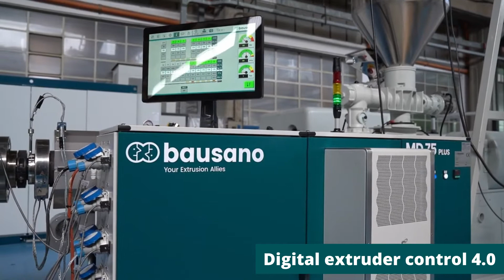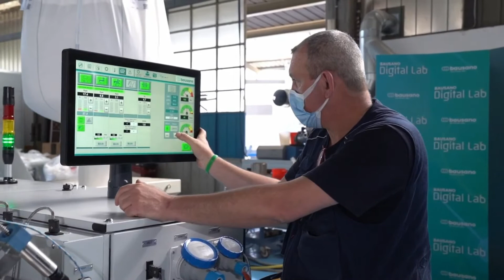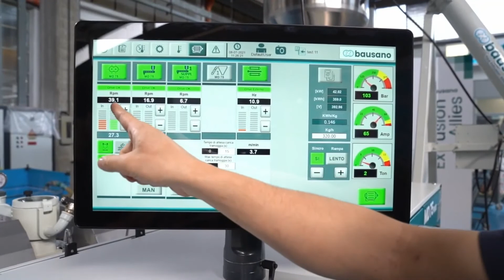Bausano Twin Screw Extruder MD 75-30 | 75-30 110mm PVC Pipe Extrusion Line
Bausano Twin screw extrusion line for PVC pipe extrusion. The beginning of the line is composed of the new generation of pipe die head that has the pin and bush and heating pads. The line is equipped also with a cooling and calibration pipe tank, Digital Extruder control 4.0, degassing unit and pressure transducer.

The end product is a 110mm diameter PVC pipe.